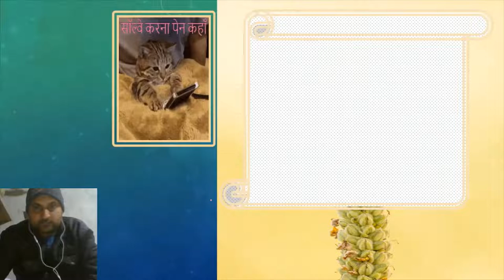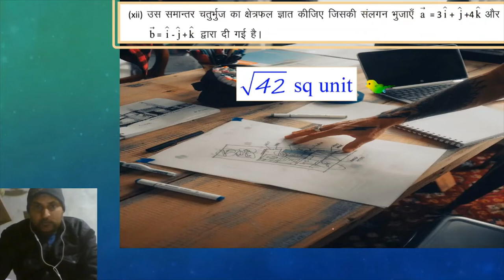Class 12 | प्रश्न 3 का xii | Maths | class 12 solved paper 2022 | question bank